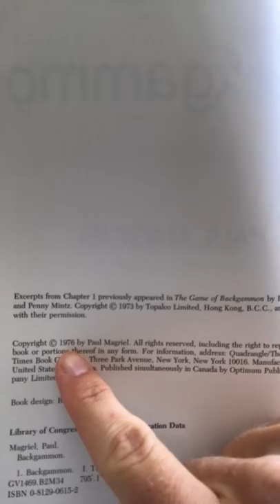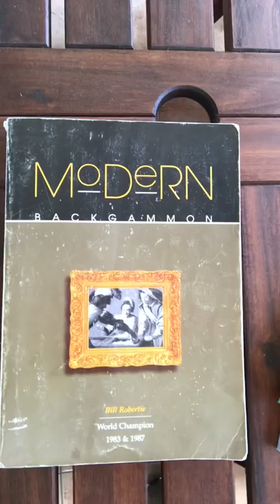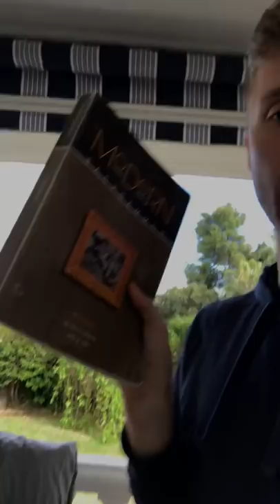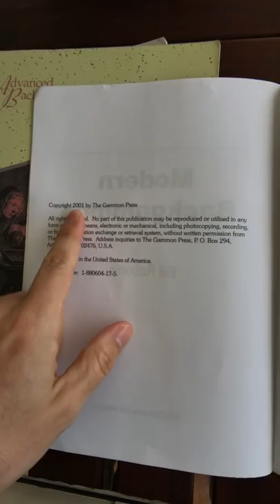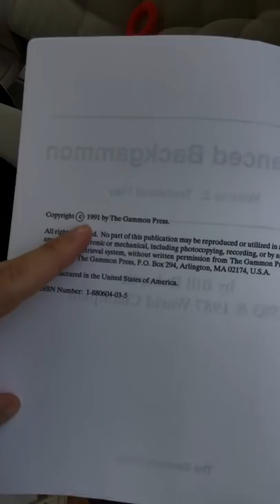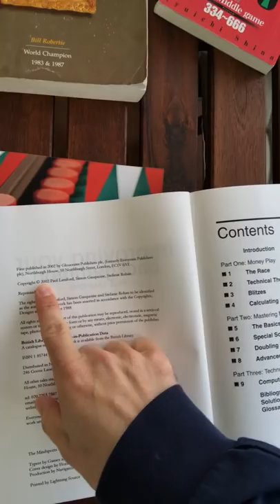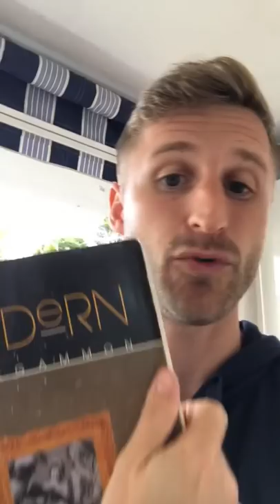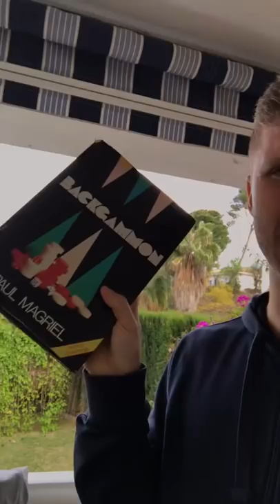Backgammon book reviews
Reviewing my favorite Backgammon books!